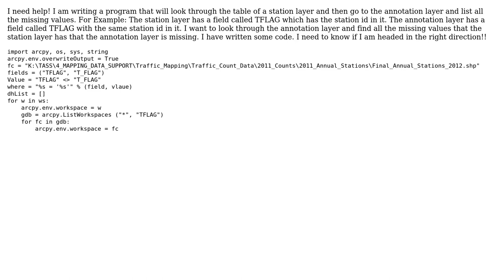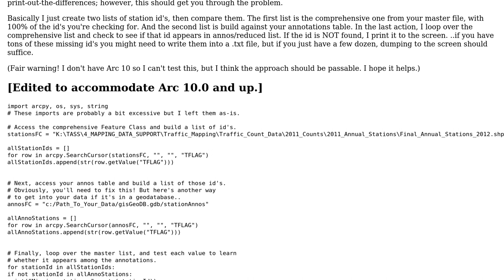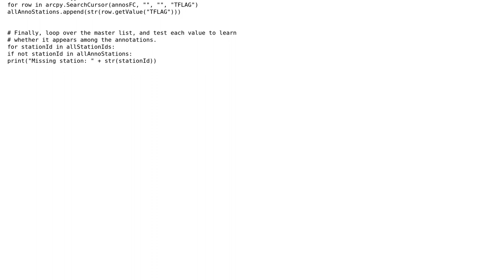Python code: Using Search Cursor to find missing values in attribute table between two layers in...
GIS: Python code: Using Search Cursor to find missing values in attribute table between two layers in one MXD

With thanks & praise to God, and with thanks to the many people who have made this project possible! | Content (except music & images) licensed under CC BY-SA | Music | Images & others | With thanks to user Michelle Couden user elrobis and the Stack Exchange Network Trademarks are property of their respective owners. You are responsible for your own actions.